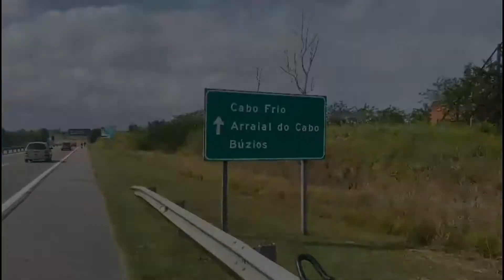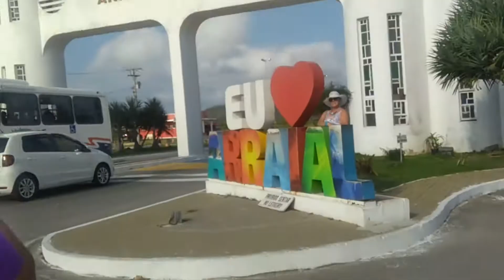Pedal Arraial do Cabo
Canal do ✓Jorge Ultra🏃🚴🥇🏆🇧🇷
Pedal realizado no Sábado dia 17 julho 2021 com os amigos Eduardo, Daniel e Hugo até Arrail do Cabo.🚴🚴🚴🚴💨🇧🇷
Canal JMARATONA relacionado às atividades de Corridas de Rua e Ultramaratonas. ▬▬▬▬▬▬▬▬▬▬▬▬▬▬▬▬▬▬▬▬▬▬▬▬▬▬▬▬▬